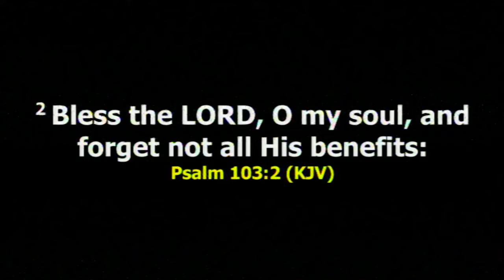CALLED TO WORSHIP